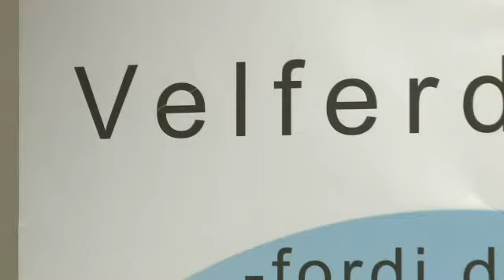Student TV Stipendet betaler ikke leien stormp4